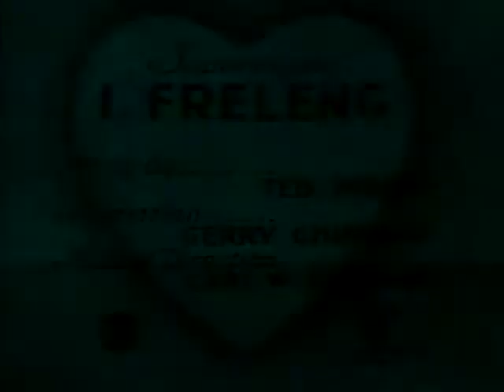Ding Dog Daddy (Public Domain)